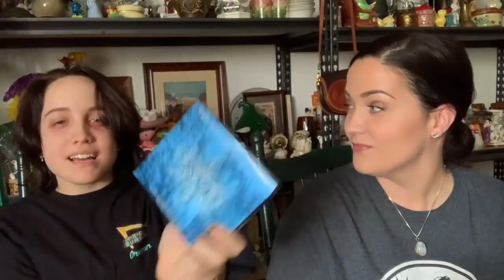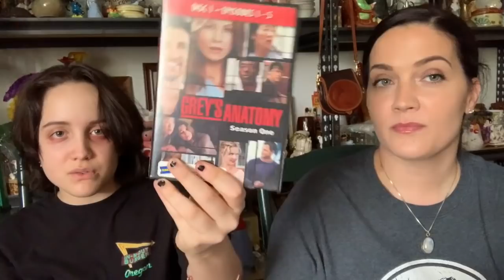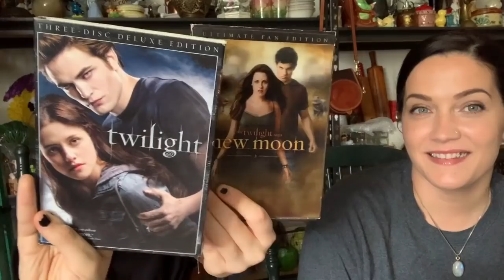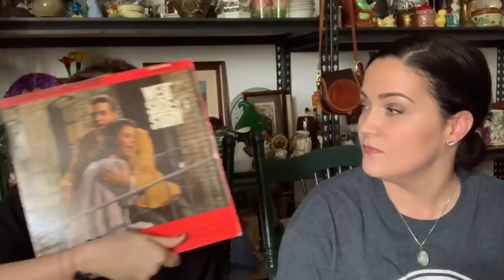Sourcing At GOODWILL // Can I Make A Profit??? // Thrift Store Haul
***Want to send us a post card? We collect them! Especially vintage!  ..
Send Snail Mail Here:
Chapter Two Vintage Co

Custom Pins/Buttons: